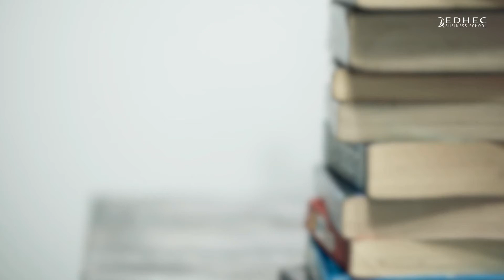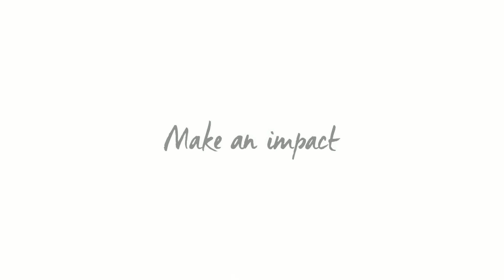[Shot of Knowledge] Impact of ESG factors on risk and return of sovereign bonds | EDHEC-Risk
In the last decade, sustainable and responsible investing have become more important and gained in popularity among investors ; there is growing recognition that the financial system has a crucial role to play in the transition to a low-carbon and climate-resilient economy.
In a new publication by Lionel Martellini & Lou Salomé “Measuring and Managing ESG Risks in Sovereign Bond Portfolios and Implications for Sovereign Debt Investing”, EDHEC-Risk Institute, with the support of Amundi ETF, Indexing & Smart Beta, develops a formal framework for (ESG) criteria into risk management and investment decisions involving sovereign bonds.

Part of EDHEC Business School and established in 2001, EDHEC-Risk Institute has become the premier academic centre for industry-relevant financial research. In partnership with large financial institutions, its team of permanent professors, engineers, and support staff, and research associates and affiliate professors, implements seven research programmes and six research chairs, industrial partnerships and private research projects focusing on asset allocation and risk management. Additionally, it has developed an ambitious portfolio of research and educational initiatives in the domain of investment solutions for institutional and individual investors. As part of its “Make an Impact” signature, EDHEC-Risk plays a noted role in furthering applied financial research and systematically highlighting its practical uses.